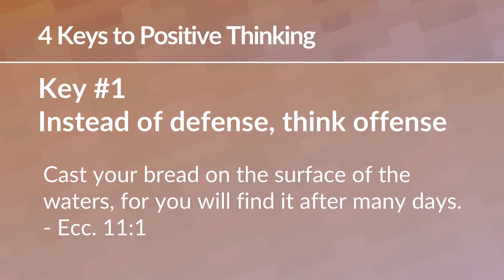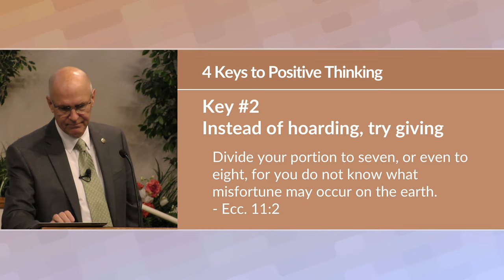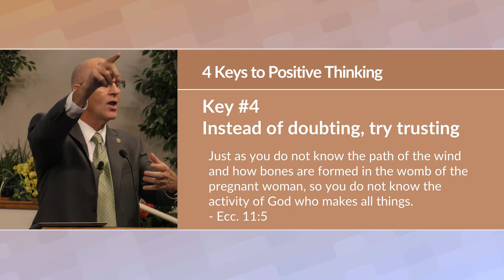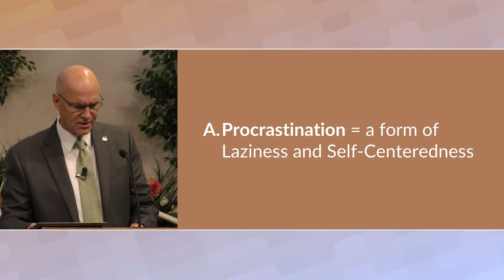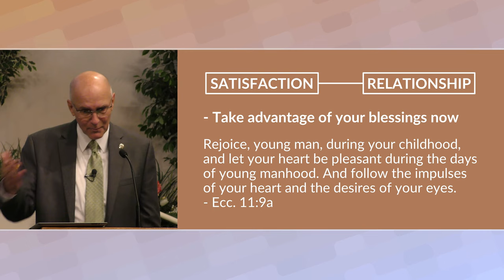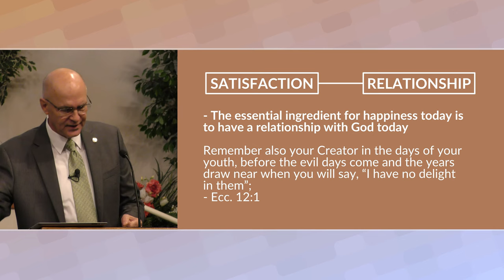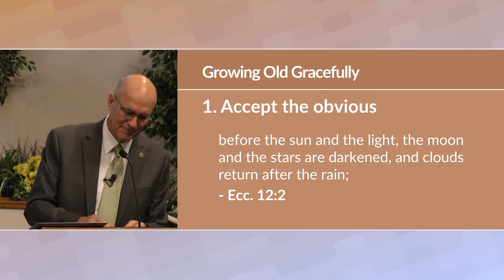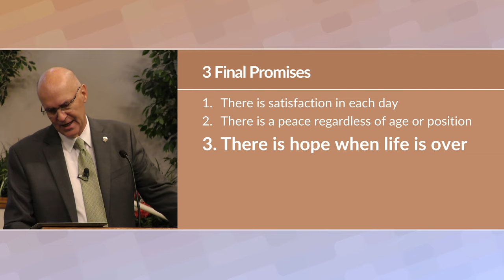Positive Thinking (Ecclesiastes 11-12) – Mike Mazzalongo | BibleTalk.tv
In his return journey to God, Solomon has found that wisdom and wise living are the surest way to find contentment and avoid wasting one's short lifespan. (Ecclesiastes 11:1-12:14)